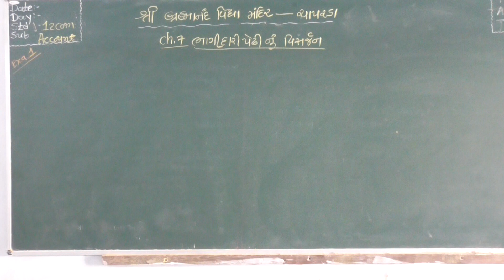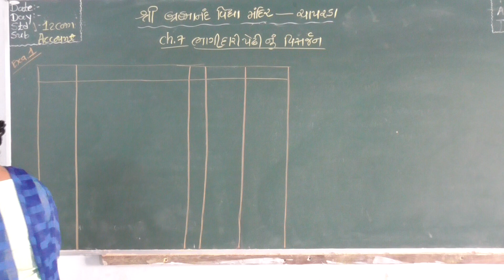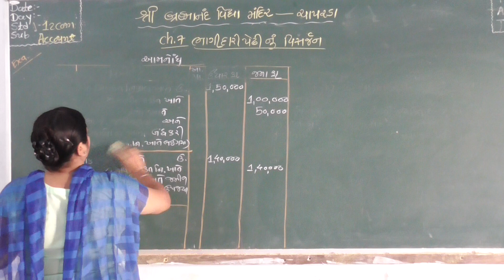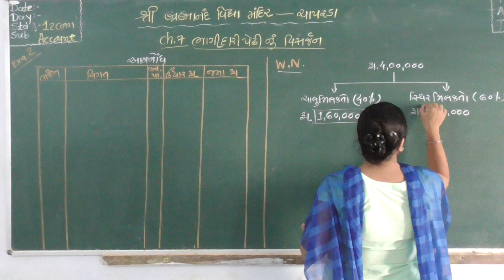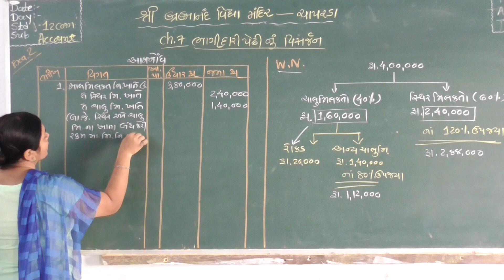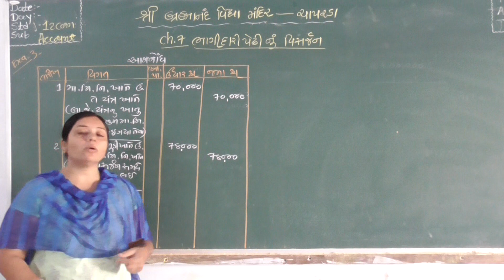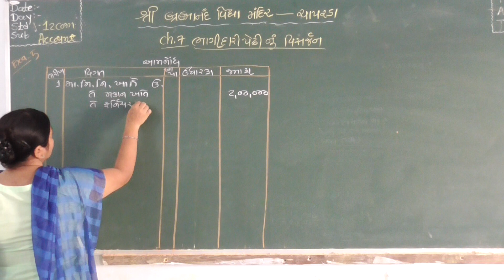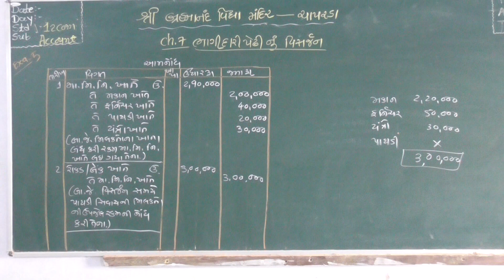શ્રી બ્રહ્માનંદ વિદ્યા મંદિર વિષય : નામુ ધો.૧૨ ચેપ.૬ ભાગીદારી પેઢીનું વિસર્જન ભાગ-4